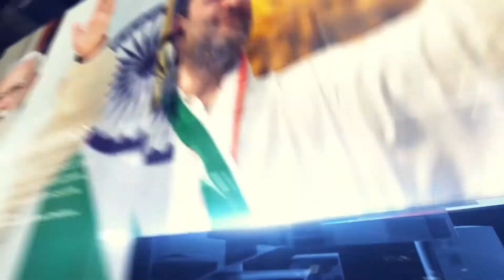FEROZ KHAN PRESSS CONFERANCE ABOUT MEDIA REPORTER MISBEHAVE AND EXPOSED POLICE FAKE SECTION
VOICETODAYTVNETWORKSNEWS# DYNAMIC CONGRESS LEADER CONTESTED MP HYDERABAD MR FEROZ KHAN PRESSS CONFERANCE ABOUT MEDIA REPORTER MISBEHAVE AND EXPOSED POLICE FAKE SECTION